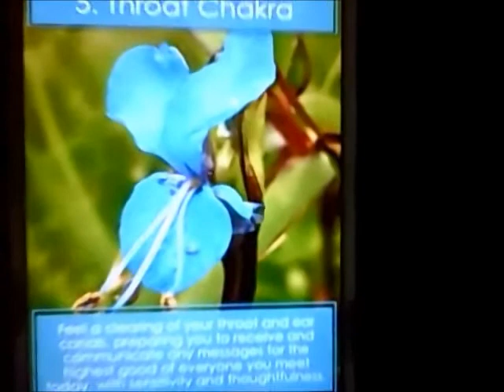Aquarius Weekly July 4 - 10 2016 Angel Oracle & Affirmation Heart Wisdom Reading MAKE A DECISION !